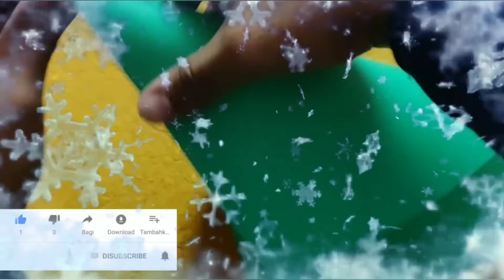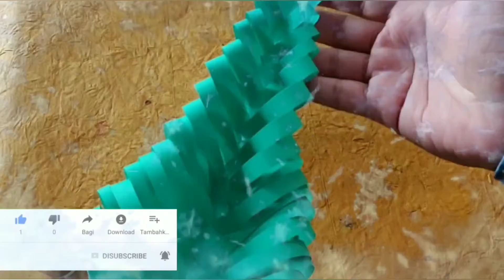latest Christmas craft | diy craft | best christmas tree | paper craft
latest Christmas craft | diy craft | best christmas tree